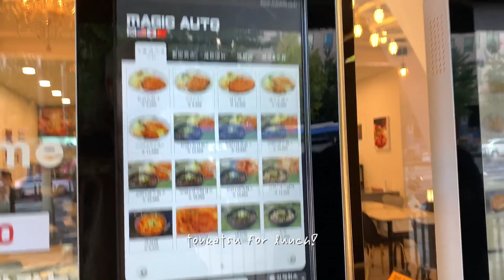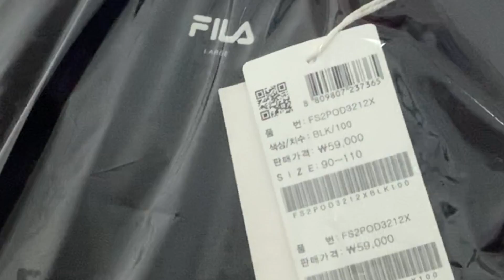📹 KEV•IN•KOREA VIBES: coffee in Sinchon & shopping in Hongdae 🛍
Hey, y’all! It’s ya boi, Kevin, back with another episode of KevinKorea!

It's another typical day for Kev•in•Korea, drinking coffee in Sinchon and shopping in Hongdae. I combined two days into this vlog because there really wasn't much to see individually, so here's a surprise combo vlog! :)

P.S. Shoutout to Michelle for the ending screen!

timeline ▶️
0:00 introduction
0:08 Sunday Sinchon vlog
2:50 shopping in Hongdae vlog
4:12 shopping haul
5:36 closing

production 🎬
• Camera: iPhone XS Max
• Video Edits by Kevin Liu - @keviedon